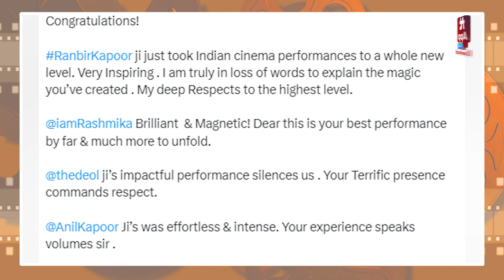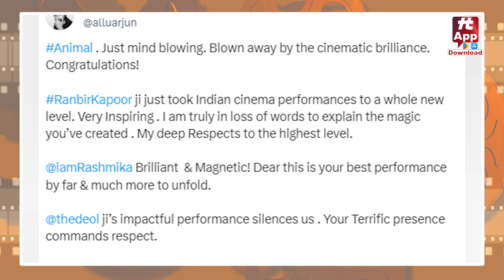Icon Star Allu Arjun Review On Animal Movie | Ranbir Kapoor | Rashmika Mandanna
Watch : Icon Star Allu Arjun Review On Animal Movie | Ranbir Kapoor | Rashmika Mandanna @HitTVTalkies